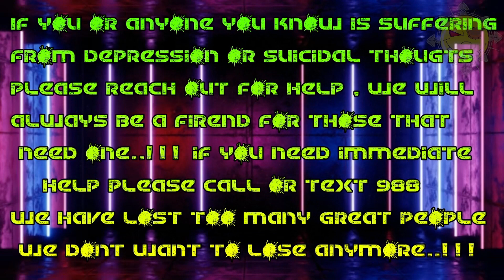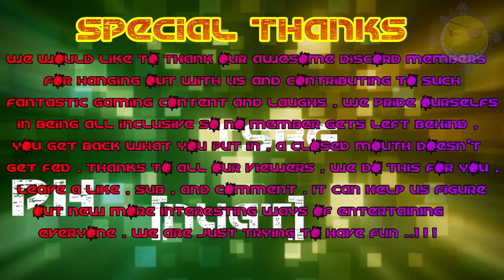TSBG 2.0 Warframe 101 "Volt Max Farming Kuva Ogris..!!!"